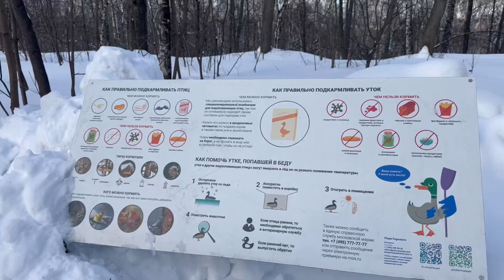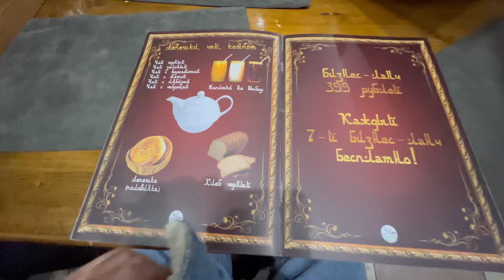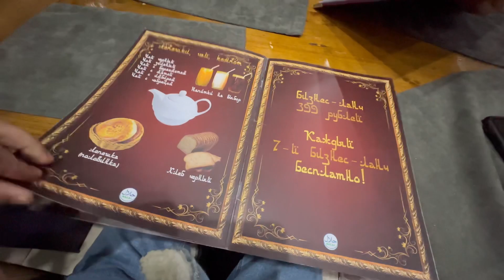Hiking towards view point of Moscow🤩| snow mein hiking kar k saans charh geya | W.A World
Shirazi village vlogs
View point

W.A World